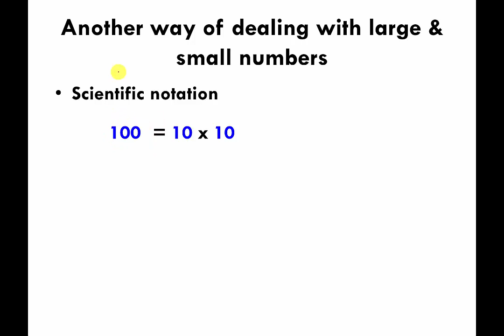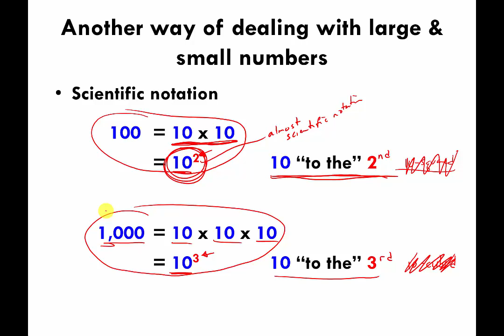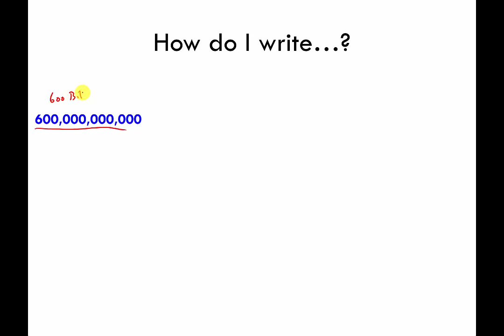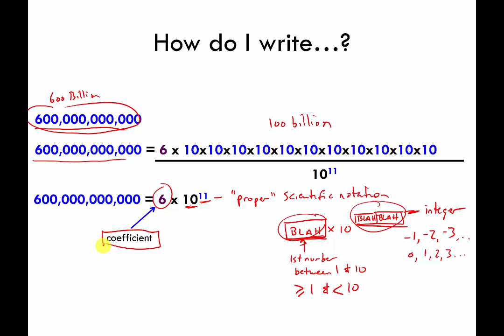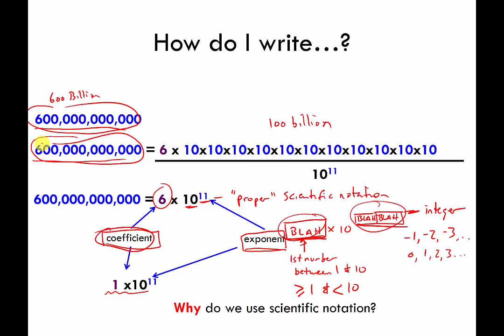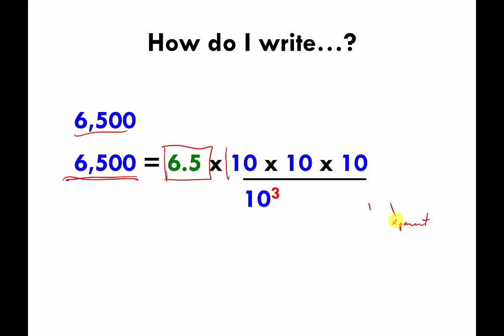Scientific Notation — Part 1